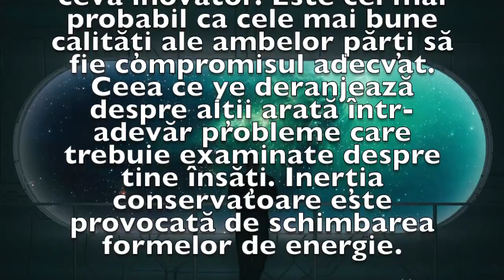Previziunea zilei de 16 Iulie